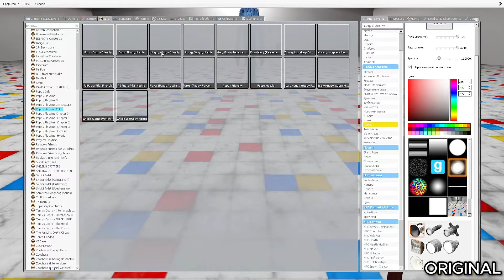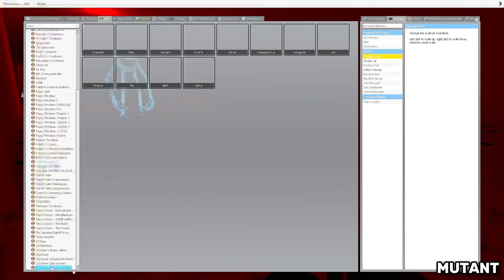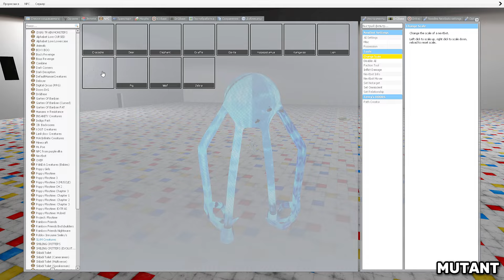What if I Become ORIGINAL vs ELECTRIC INNYUME SMILEY’S MONSTER? Poppy Playtime: Chapter 3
What if I Become ORIGINAL vs ELECTRIC INNYUME MONSTER? Poppy Playtime: Chapter 3 - Roblox Innyume Smiley's Stylized Nextbot

roblox,poppy,poppy playtime,poppy playtime 3,poppy playtime chapter 3,jumpscares,roblox morphs,morphs